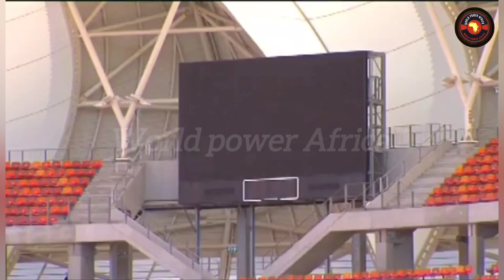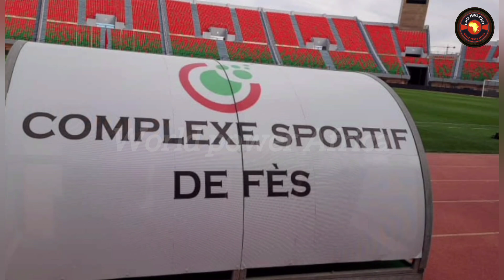🏟️ Top 25 Countries with the Most Beautiful Stadiums in Africa! 🌍✨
Africa is home to some of the most stunning and impressive stadiums in the world! In this video, we’ll take you through the top 25 countries with the most beautiful and architecturally remarkable stadiums across the continent. From colossal sports arenas to world-class facilities, these stadiums are not just places for sports—they’re symbols of pride, culture, and modernity.

🌟 What you’ll discover in this video:
✅ The most breathtaking stadiums in Africa 🏆
✅ Unique architectural designs and features 🏛️
✅ How these stadiums contribute to sports and national pride in Africa 🌍

Join us as we explore the best of African sports architecture and see why these stadiums are more than just buildings—they are masterpieces!